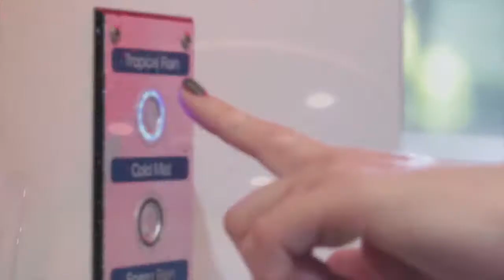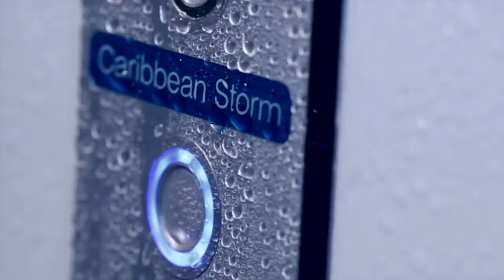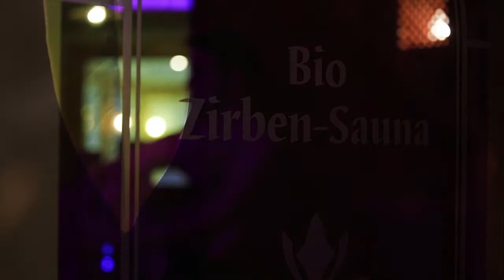Experience showers with PVC or backlit ceiling elements of WDT Werner Dosiertechnik GmbH & Co.KG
Experience showers with PVC or backlit ceiling elements. Experience Showers activate all the user´s senses. Aromatised rain showers with light and sound effects create pleasant dream worlds for the user. By the press of  a button, a warm tropical rain patters down onto the shower guest. An exotic aroma fills the air. Birds tweet and a warm light shines. Another option is a cold fog shower or mist shower with blue light and refreshing aroma. This is only a small choice of many possible shower scenarios that are realisable with WDT Experience Showers.
There are nearly no limits to the fantasy and the technical possibilities available.
You find further details of our Experience Showers under the following